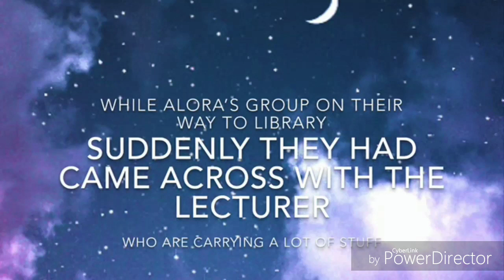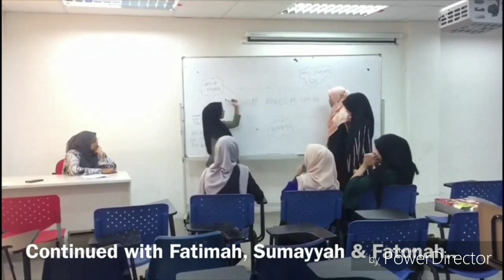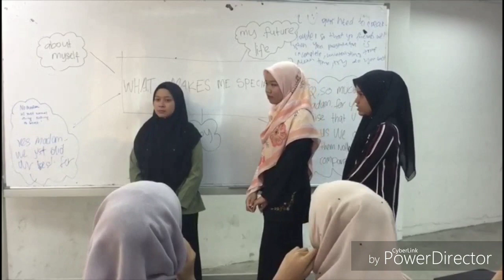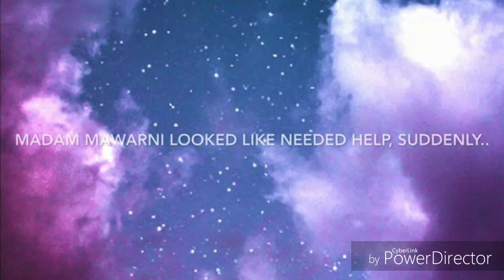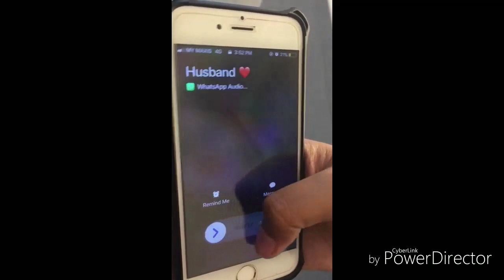AN UNFAIR LECTURER 2019 (BE102) KPTMKB